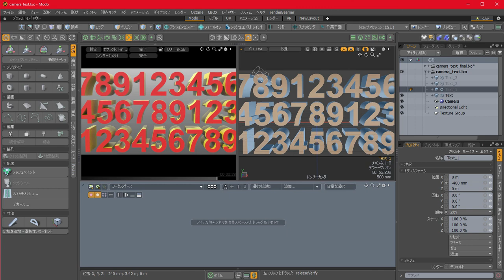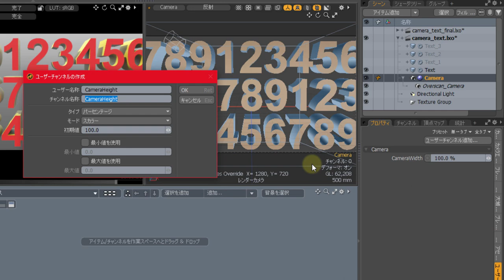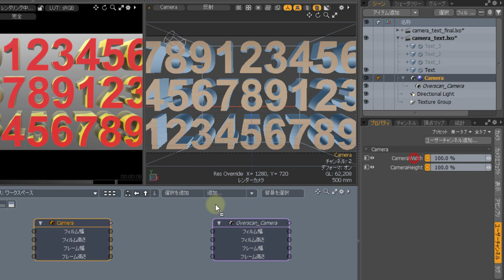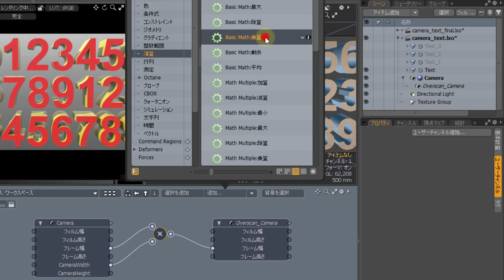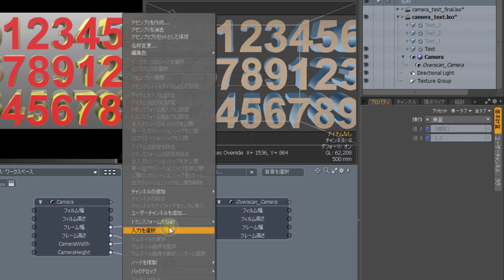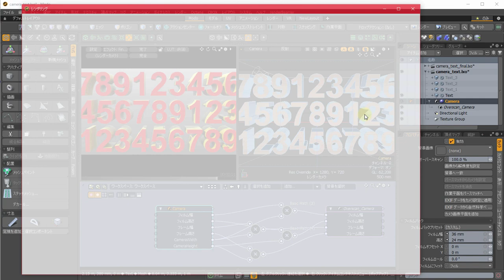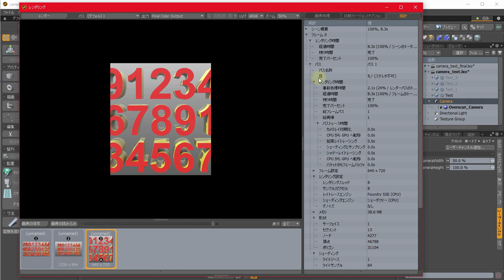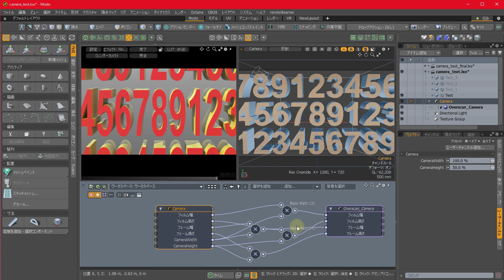【modo機能紹介】オーバースキャンを自動設定するためのリグの組み方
カメラのオーバースキャンを自動設定するためのリグの組み方を解説します：